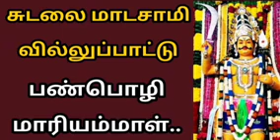சுடலை மாடன் வில்லுப்பாட்டு | பண்பொழி மாரியம்மா | Tamil Villu pattu | villupattu..